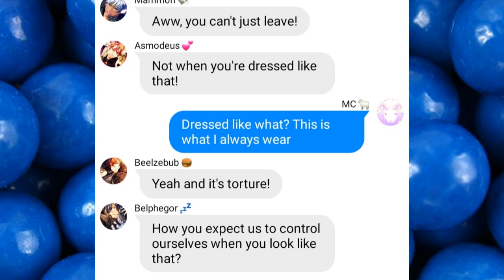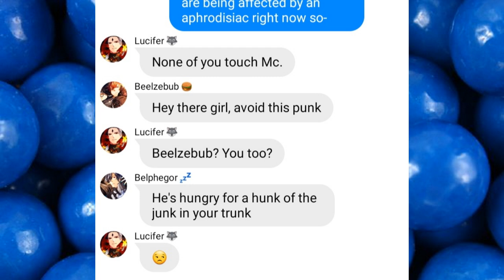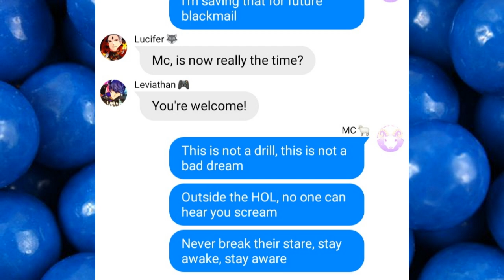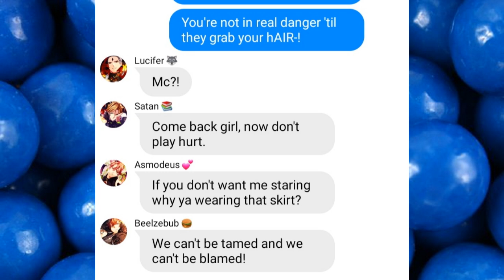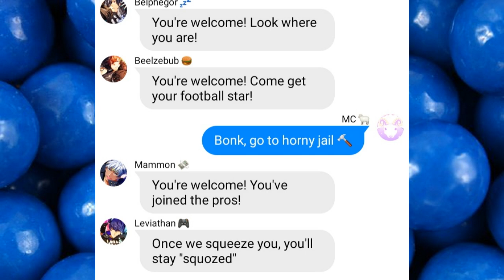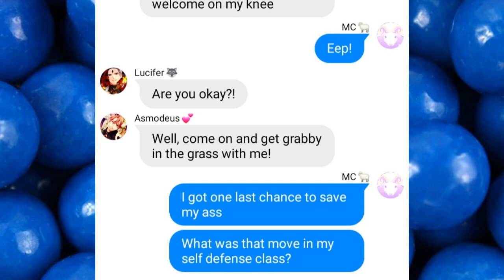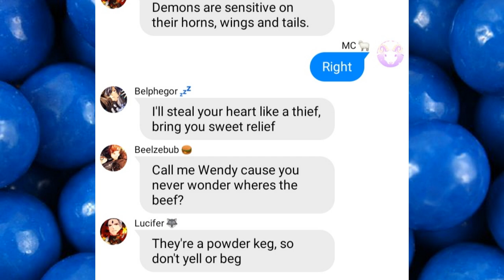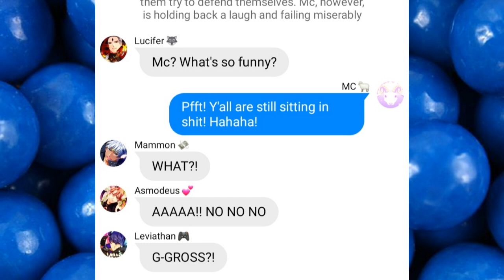Obey Me! Lyric Story - You're Welcome - F!MC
Please always read the description for any possible spoiler / trigger / extra warnings and information!
- Mentions of unwanted sexual advances and aphrodisiac! Please don't watch if this makes you uncomfortable in any way!! Stay safe!
- Possibly spoilers for chapter 21-22 / 26(??) if you squint

To be completely honest, I wasn't sure if I wanted to upload this one or not! I love this version of the Heathers and I had this smol little story in mind for this song, but I know the song can be an uncomfortable and potentially triggering one! I tried to make this lighthearted but not offensive, so I hope it's okay !!
I definitely HC that if this happened, the brothers would be EXTREMELY apologetic and do everything in their power to make it up to Mc as they wouldn't intentionally do anything remotely close to this, even not Asmo. We stan our kings 👏👏

On a lighter note, the background I choose is a reference! Can you pinpoint what it's referencing to? 😊

Info on Requesting:
- You can request any song as long as it's mostly in English!
- Songs that have triggers in them are okay to request as they will be tagged accordingly!
- You can specify if you want the MC to be F!MC or M!MC, otherwise the MC will default to be a GN!MC!
- If you have a story to go along with the song, but don't be afraid to give me the details! I'll very likely incorporate at least some of it into my video if I do your request!
- If I've seen a bunch of other OM text stories using the same song/script, I will probably not do your request as to not upset anyone, unless I have an original idea for it!
- Obey Me only! This is an Obey Me channel so I'll be sticking to requests for Obey Me characters! 🥰

!!! - PLEASE DON'T BE UPSET IF I DON'T DO YOUR REQUEST - !!!
I've been getting a ton of requests lately and while I genuinely love the support and am glad to see my text stories are entertaining, I couldn't possibly do every single request! Instead, I'll be doing the requests I think I can make a good video out of!
Remember that I'm a person as well and I make absolutely no money off of any of these! I'm doing these for fun and entertainment, so please don't be distraught if I don't get to your request! 😅

Programs Used:
- Wit
- OpenShot

Song: "You're Welcome" Heathers